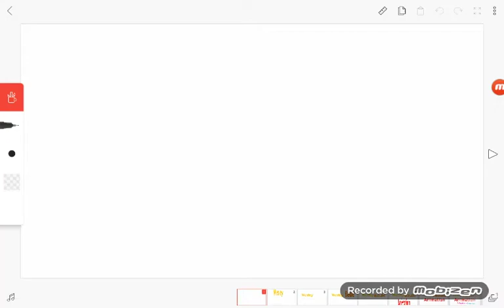Wesley Baule Animation Logo (The Alphabet Movie Variant)